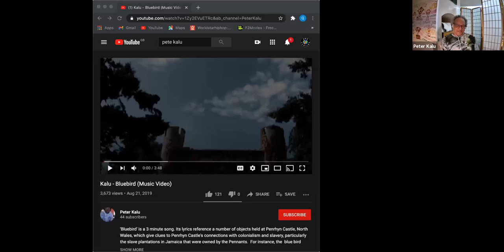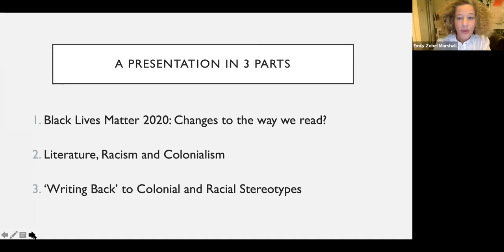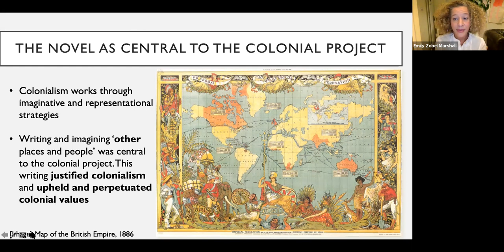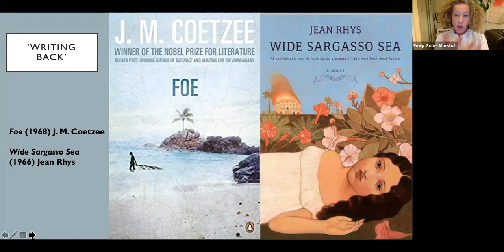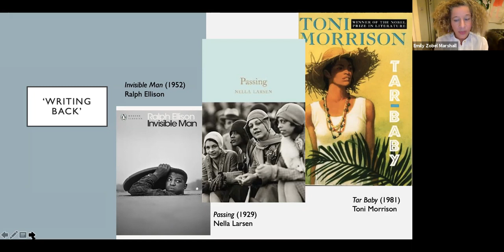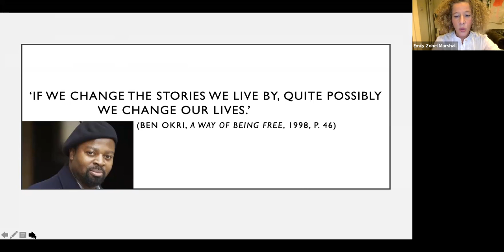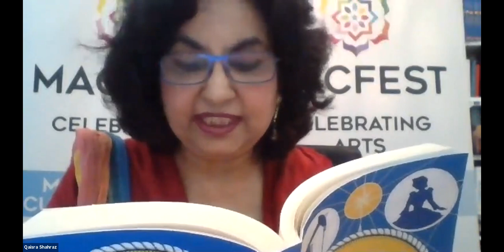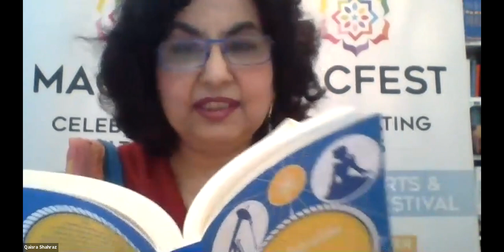Literature and Racism.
Join us for an exciting panel on legacies of colonialism: Reading and Writing as a Resistance with Emily Zobel Marshall and Leyla Aboulela.
A reader in Postcolonial literature at Leeds Beckett University, Emily will be discussing her research on cultural resistance to legacies of colonialism and enslavement in the context of the contemporary Black Lives Matter movement.
Leila Aboulela, an award winning novelist based in Scotland, will discuss the experiences of racism and colourism faced by Sudanese immigrants to Britain. She will share her own journey as a writer and discuss how fiction can give voice to the marginalized.

Moderated by: Professor John Mcauliffe,The University of Manchester.
Cheif Guest: Pete Kalu PhD, author, co-Artistic Director, Commonword, Manchester.